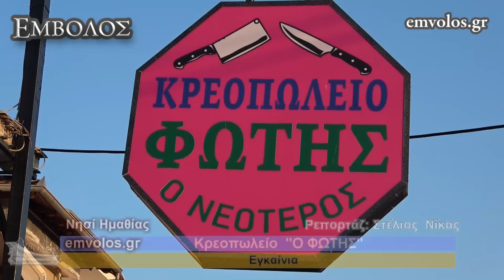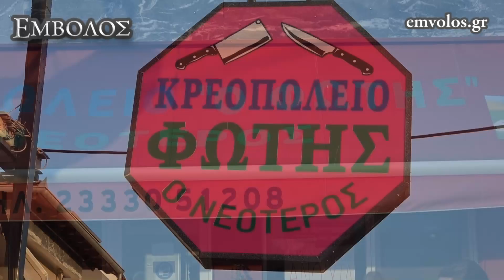Νησί Ημαθίας - Εγκαίνια κρεοπωλείου Ο ΦΩΤΗΣ στο Νησί Ημαθίας